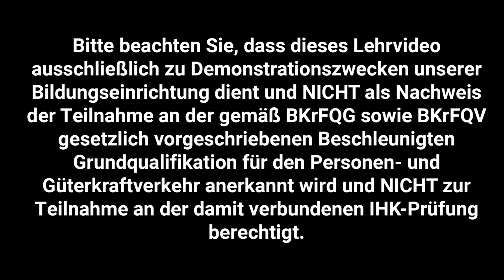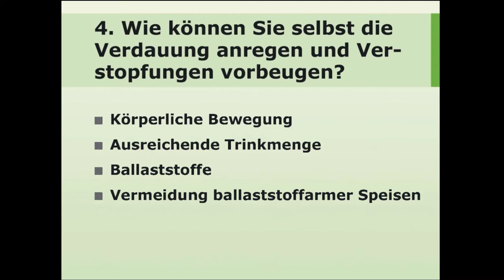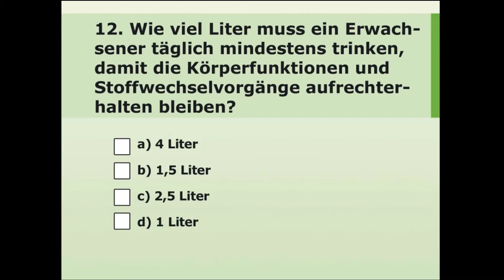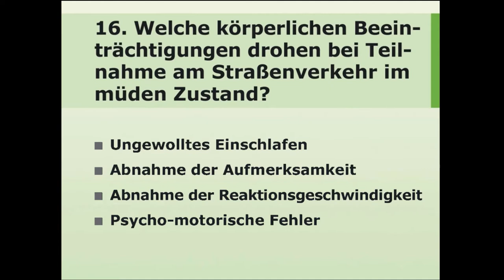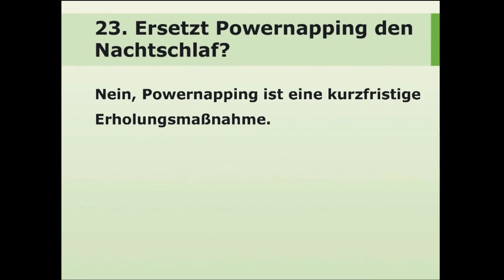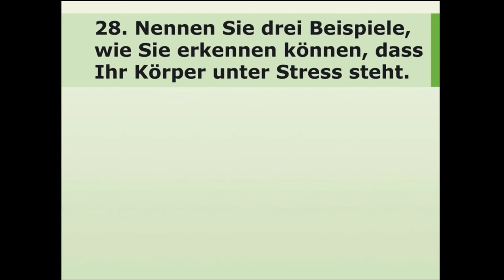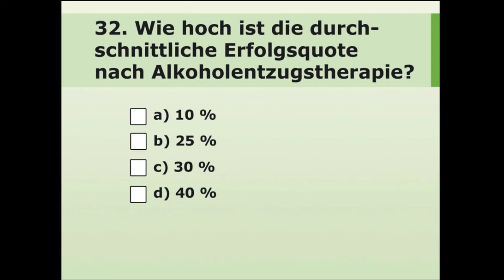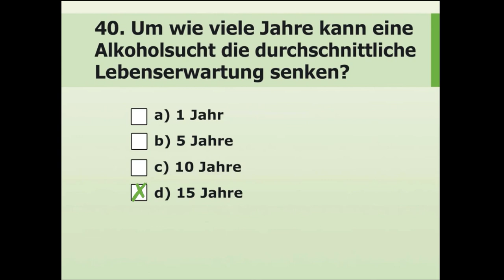Beschleunigte Grundqualifikation Basiswissen Kapitel 7.11 / Wissens Check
Die D&D Bildungsagentur GmbH freut sich, Ihnen unser neues Lehrvideo aus unserem Weiterbildungs-Angebot (EU-Berufskraftfahrer mit Erwerb der Führerscheinklassen B/C/CE) zum Thema Beschleunigte Grundqualifikation Basiswissen Kapitel 7.11 (Wissens-Check) vorstellen zu dürfen. Für weitere Fragen zu unseren Kursangeboten stehen wir Ihnen gerne telefonisch oder aber auch in einem persönlich Gespräch zur Verfügung.

D&D Bildungsagentur GmbH
Frankfurter Allee 77
10247 Berlin
Tel.: 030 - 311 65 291